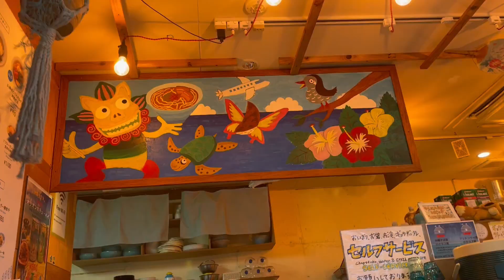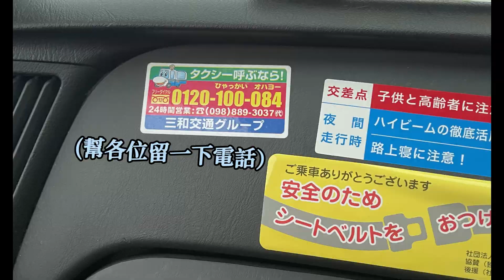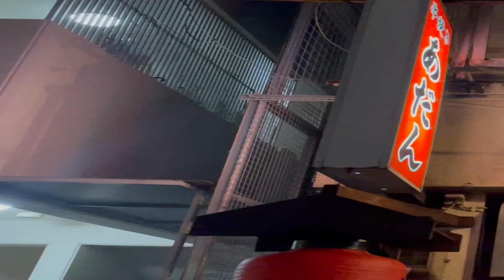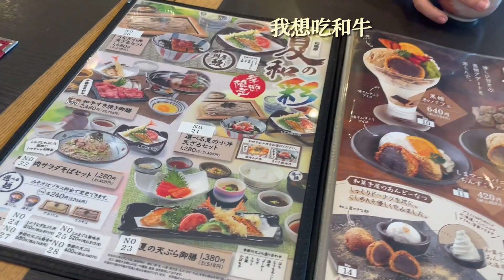歌詩達郵輪 Costa Serena Day 2 & 3! 沖繩那霸! 瀨長島、PARCO 百貨 EP. 2!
下船去到那霸閒晃的兩天
有點可惜我們去瀨長島的時候下雨
但是是沒有阻攔我們拍照的興致啦😆

那逛街的部分
我就先去旁邊畫圈圈了：）
(然後我字幕全部都把瀨長島打成長瀨島🫠
是相當優秀呢)